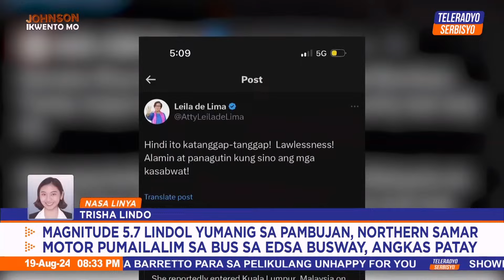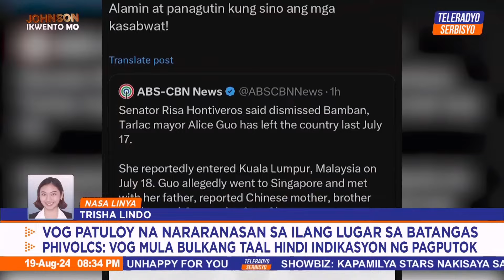Johnson, Ikwento Mo! | Teleradyo Serbisyo (19 August 2024)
Tutukan ang kwentuhan tungkol sa mga maiinit na balita ngayong araw kasama si Johnson Manabat.